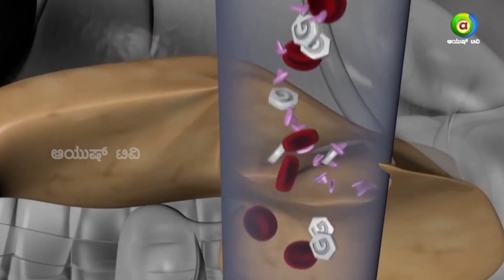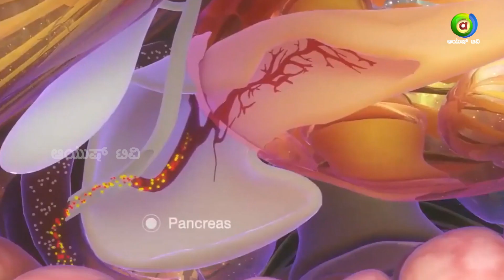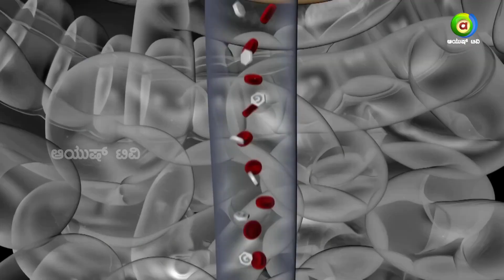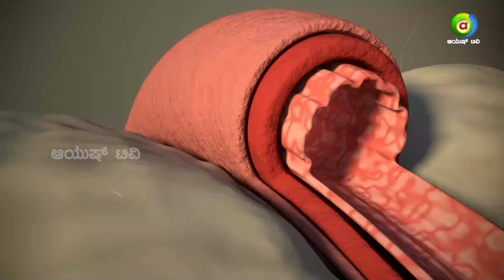ಮದುಮೇಹ ಸಮಸ್ಯೆ ಕಣ್ಣಿನ ಮೇಲೆ ಎಷ್ಟು ಪರಿಣಾಮ ಬೀರುತ್ತದೆ? | Ayush TV Digi Series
Diabetes is a chronic health condition that affects how your body turns food into energy. Your body breaks down most of the food you eat into sugar  and releases it into your bloodstream. When your blood sugar goes up, it signals your pancreas to release insulin. Come lets join hands to spread awareness about this life altering disease so people could detect the disease earlier and protect themselves from its hazardous side effects and symptoms.

Watch Ayush TV on :
        --Airtel            968
        --Tataplay    1686
        --Videocon   2713